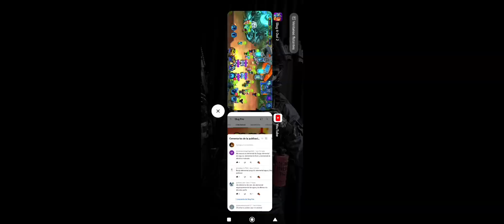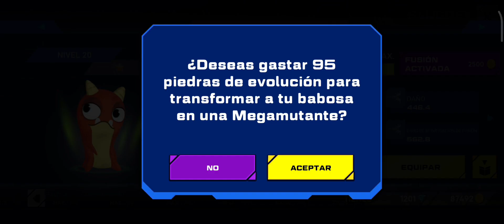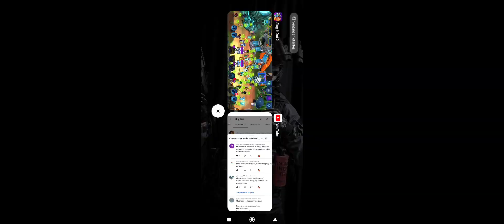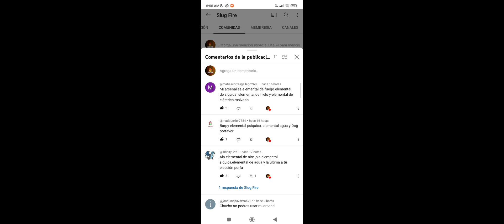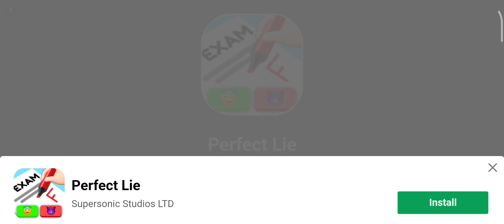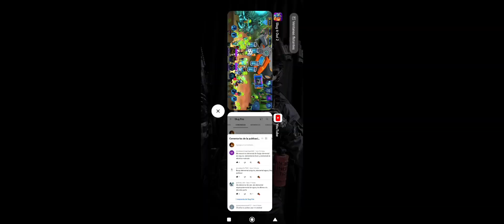💥LA BABOSA QUE TODOS USAN😱 Arsenales de suscriptores 🌟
-Este es mi ID por si me quieren agregar 🔥
73C01D73BCE06685